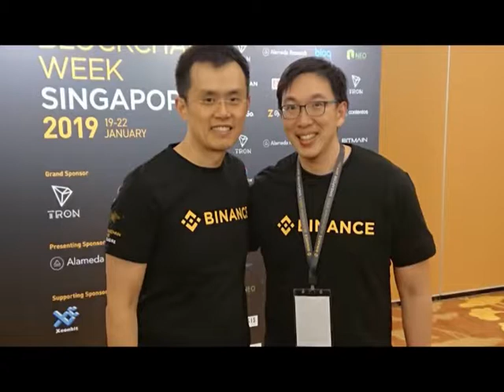Binance conference review and it was good!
Binanace conference review and it was good!  what is better than meeting CZ JUSTIN SUN and having a great time in Sands hotel